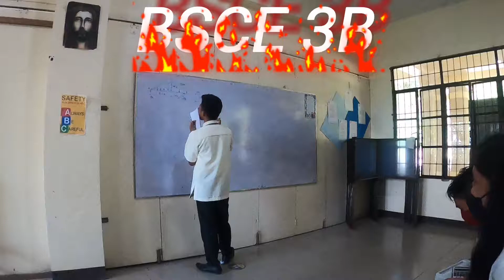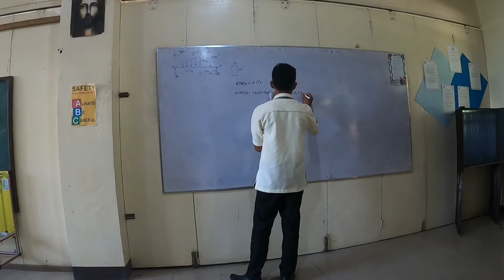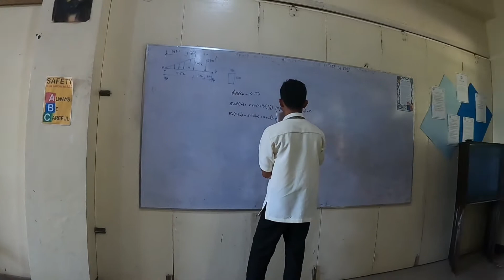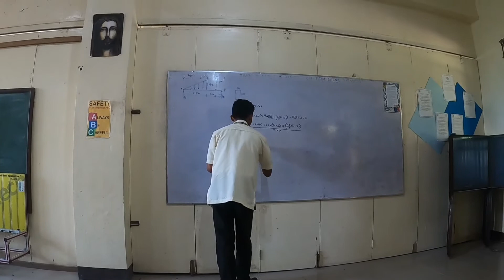My BS CIVIL ENGINEERING 3RD YEAR Students